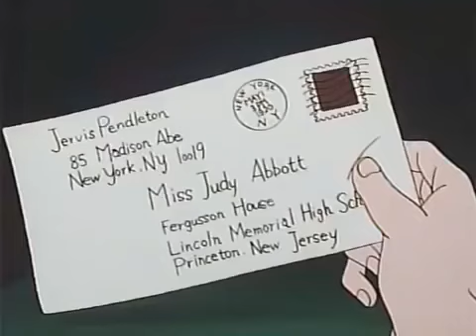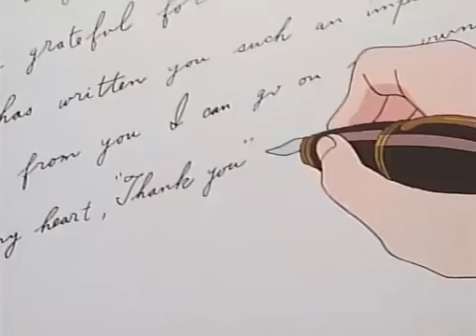Daddy Long Legs 34